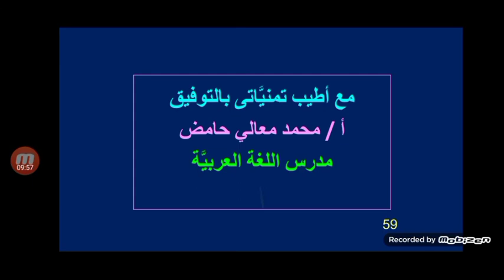أبيات للموازنة لقصيدة وطني للشاعر جورج صيدح لطلاب البكلوريا الأدبي والعلمي2021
أبيات للموازنة لقصيدة وطني للشاعر جورج صيدح لطلاب البكلوريا الأدبي والعلمي2021 يمكنكم متابعه الموضوع على مدونتي من خلال الرابط: